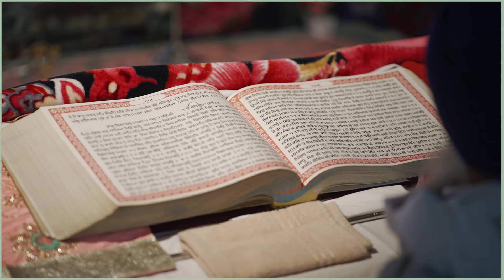BEST CINEMATIC | SIKH WEDDING | YADWINDER & SUKHWINDER | BOLLYWOODPHOTOSTUDIO | LUDHIANA